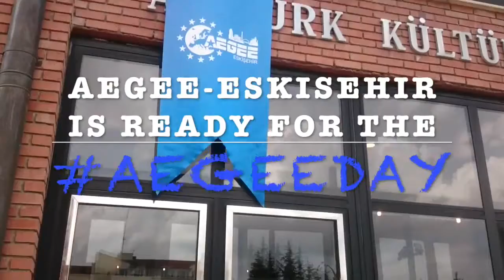AEGEE-Eskişehir Celebration of AEGEE Day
As AEGEE Eskişehir we are Breaking all of the Borders to celebrate the AEGEEday . Forums, workshops and courses will take place during the week and it will be finished with a costume party and a cake of course.

Keep watching us and join the festival!